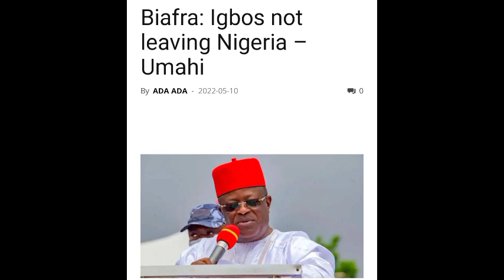Biafra: Igbos not leaving Nigeria, hear what Umahi said after meeting Buhari